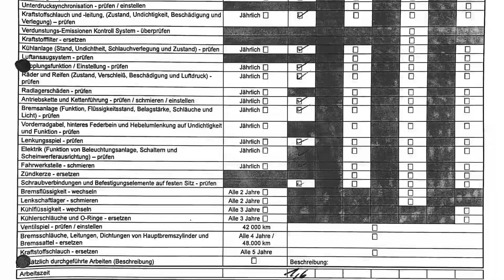Kawasaki Z900 2021: Inspektion bei 1.000 km | MotoJonez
↓ Alles Wichtige in der Videobeschreibung ↓

Heute ein paar Infos zur 1000er Inspektion meiner Kawasaki Z900 2021.

✓ GoPro Kamera
✓ GoPro Halterung
✓ GoPro Klebepads
✓ GoPro Akkus & Ladegerät
✓ Mikrofonkabel (TRRS auf TRS)
✓ Mikrofonkabel (Mini-USB auf Klinke)
✓ Handyhalterung (Mount)
✓ Handyhalterung (Anti-Vibrationsmodul)
✓ Handyhalterung (Hülle)